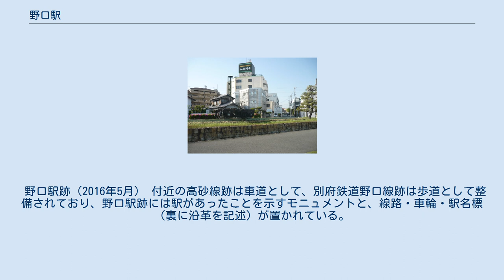野口駅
野口駅（のぐちえき）は、かつて兵庫県加古川市野口町良野に存在した、日本国有鉄道（国鉄）高砂線・別府鉄道野口線の駅（廃駅）である。
 高砂線と野口線の接続駅だったが、両線とも列車本数が少なく、付近を走る国鉄山陽本線や山陽電気鉄道本線がこの地域の旅客輸送の大半を担っていたこともあり、市街にあり、加古川市役所からは一番近い鉄道駅だったにも関わらず、日中は乗客は多く見られなかった。
 駅舎のない無人駅で、島式ホーム1面2線の配線となっており、西側のホームを高砂線が、東側のホームを野口線が使用していた。
ホームの北端には一応改札用の柵も設けてあったが、ほとんど利用されていなかった。
野口線には客車列車時代の名残で、機回し線が残存していた。
 その姿から、「日本一寂しい国鉄・私鉄の接続駅」と呼ばれることもあったとされる。
 野口五郎がアイドルとして人気絶頂だった1970年代には、「幸福駅」に始まる「縁起駅名」ブームの中で、愛媛県の五郎駅とあわせて紹介されることがあった。
ただし、そのころすでに当駅は無人駅で、入場券や「野口から五郎行き」の乗車券を買ったりすることはできなかった。
 野口駅跡（2016年5月） 付近の高砂線跡は車道として、別府鉄道野口線跡は歩道として整備されており、野口駅跡には駅があったことを示すモニュメントと、線路・車輪・駅名標（裏に沿革を記述）が置かれている。